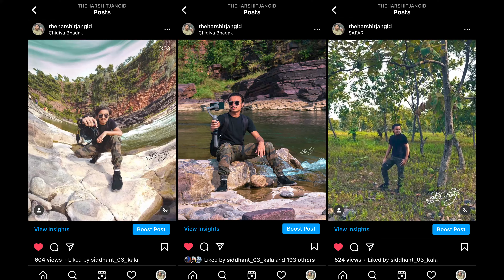Chidiya Bhadak WaterFall | चिड़िया भड़क वॉटरफॉल | Exploring Indore Episode 05 | Kian Sharma